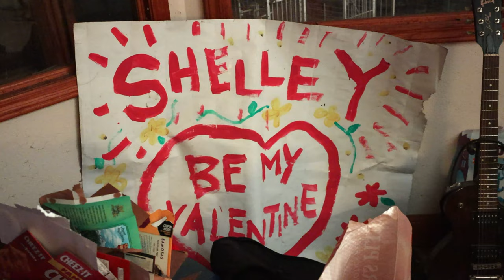Felissa Rose with Shelley Duvall (The Forest Hills)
Sleepaway Camp's Felissa Rose discusses working with Shelley Duvall (The Shining) on The Forest Hills

Haunted by nightmares and dark secrets, Rico (Chiko Mendez) descends into madness in the Catskill Mountains. Fueled by fear and isolation, as well as struggling with a strained relationship with Mama (Shelley Duvall), Rico attempts to find solace in his friendship with Billy (Edward Furlong), in an attempt to fight his demons.

Cast: Shelley Duvall, Edward Furlong, Felissa Rose, Chiko Mendez, Stacey Nelkin, Marianne Hagan, Dee Wallace